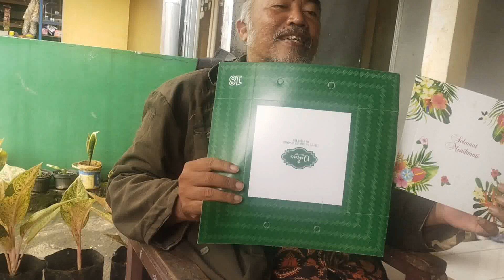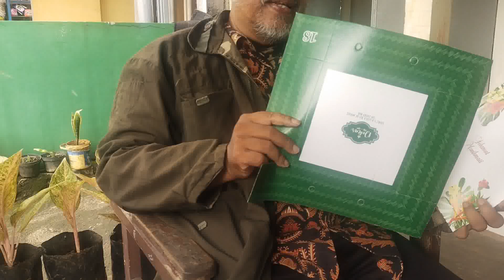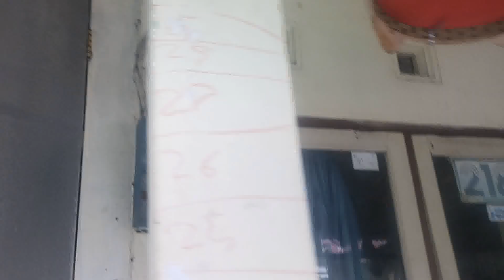Jualan Kardus untuk Kardus Nasi lengkap sayur dan lauk, Kardus Snack, Kardus Aqua dan air Mineral